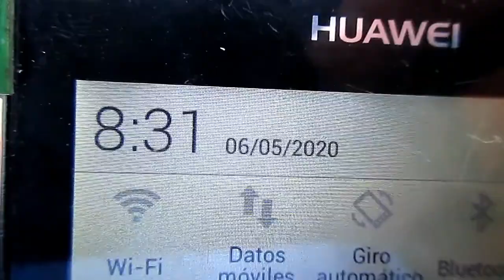Desescalada por fases / deportistas - Amanecer en el monte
Rutas en bicicleta gravel,Bikepacking,vivacs con hamaca, Microaventuras.
Oye y ¿Dónde compras el material de tus salidas en bicicleta❓.▶Sigue leyendo  ▶

Te regalo unos links de Amazon con lo que más uso y tengo probado y testeado. Si compras 🤗a través de estos enlaces me llevo una pequeña comisión ( céntimos) que ayudará que mi proyecto siga adelante.